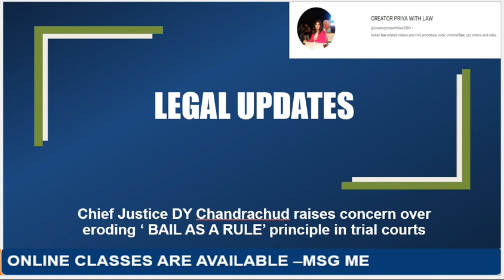DY CHANDRACHUD raises concern over eroding 'BAIL AS A RULE' Principle in trial courts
चीफ जस्टिस डीवाई चंद्रचूड़ ने ट्रायल कोर्ट में 'बेल एज ए रूल' सिद्धांत खत्म होने पर चिंता जताई

FOR MORE- @creatorpriyawithlaw2303